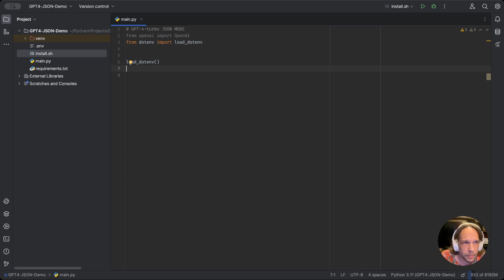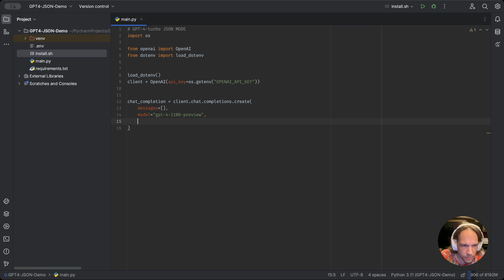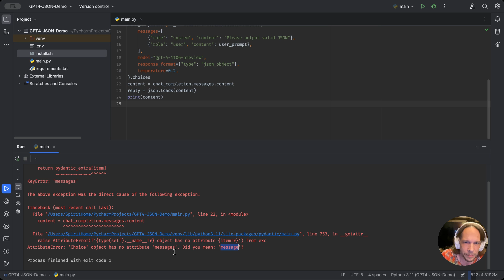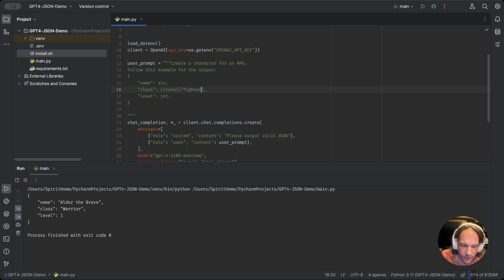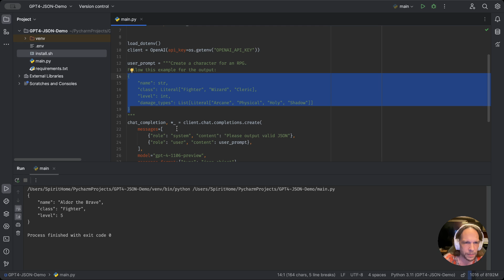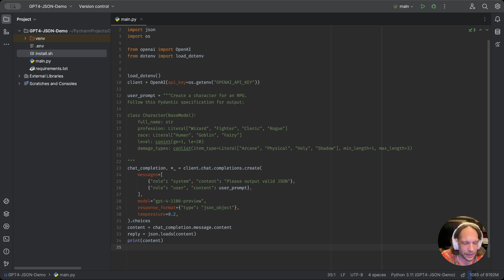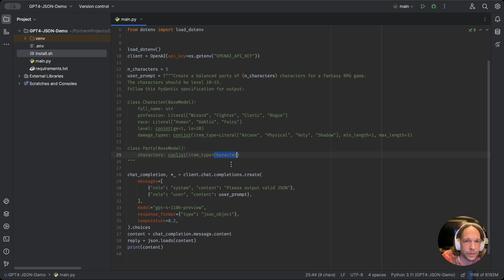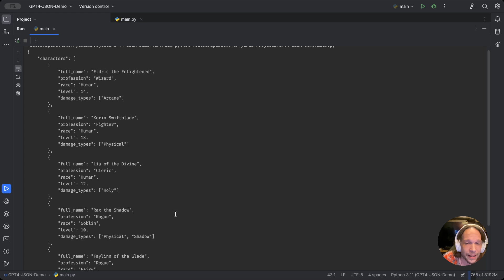Finally! How to Leverage JSON Mode in OpenAI's New GPT 4 Turbo 128k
@siliconsociety Lead AI Engineer Robert Sharp shows how to use OpenAI's new GPT-4 Turbo 128 with JSON mode.